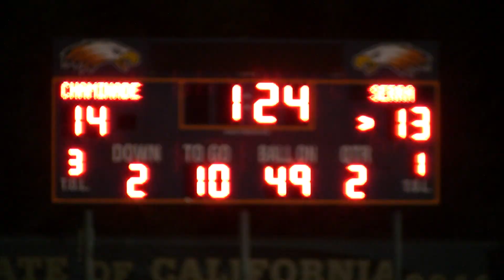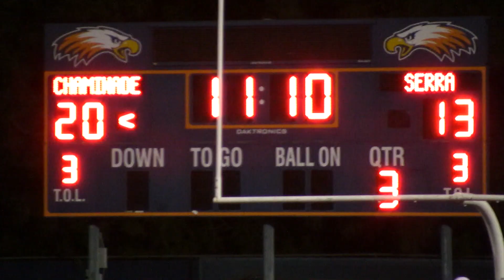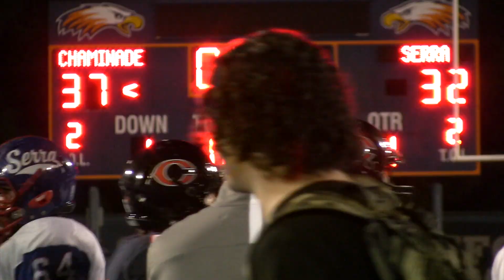Serra vs Chaminade 2017 HIGHLIGHTS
#21 Andrew VanBuren, 5TD's
Both teams were rated @ top of Mission League, CIF SS